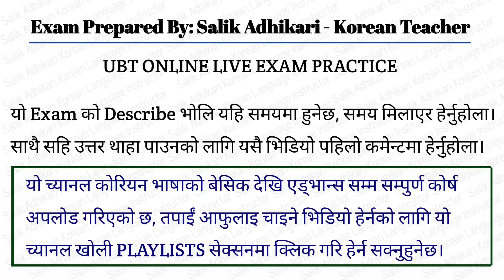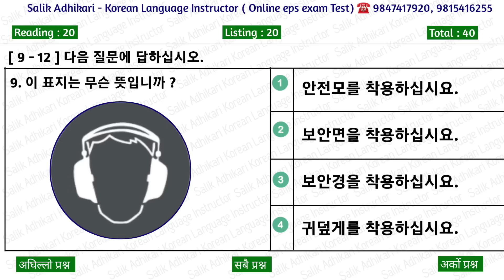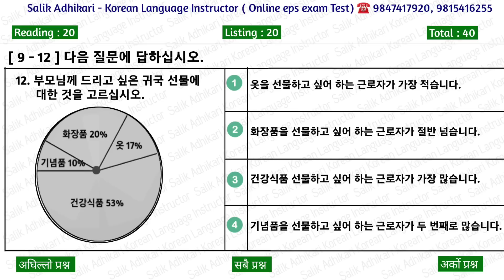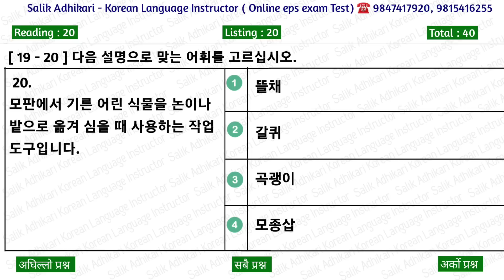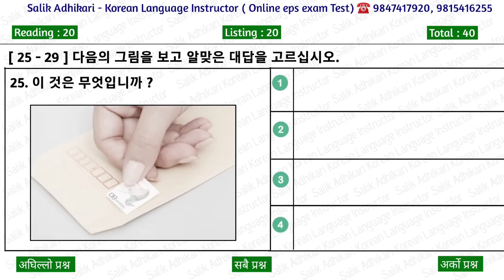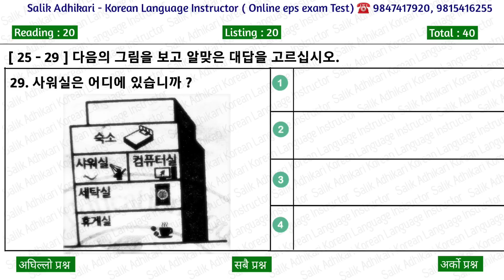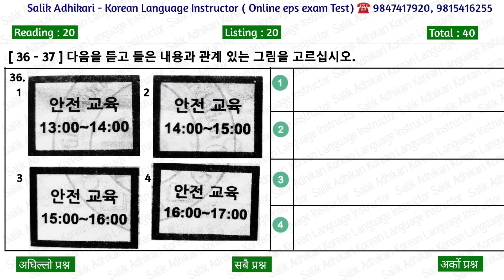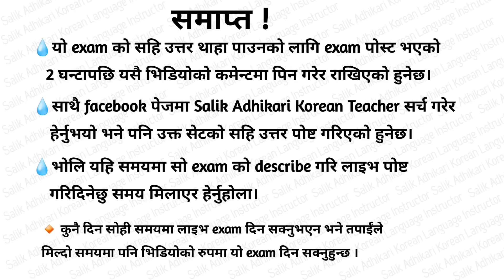UBT EXAM {Set: 04} Exam Prepar By Salik Adhikari Korean Teacher Butwal Traffic Chowk